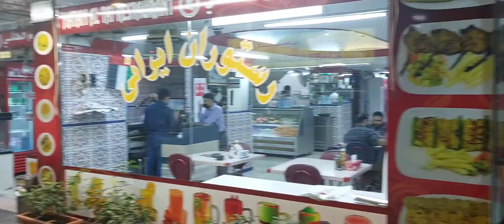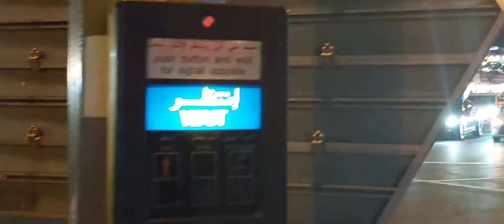Dubai Dairies Part 1 | First Vlog at Diera Dubai | Momin Rashid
This is My First Vlog in Dubai. I started from My home at Diera Dubai near Baniyas Metro Station. My aim is to make the viewers look at the things they will miss out should they not get a chance to travel to this beautiful Arab Country. I want to make the people see different places especially kashmiri people and for them to differtiate between different  places and the protocol, rules and regulations follwed there in. I started my Vlog from Royal Auto Centre near Makhtoum hospital road and then went to Baniyas Metro Station followed by Diera Sea view near Day Day restaurant and the nearby places.

To watch my Vlogs in Kashmiri.

kashir berozgar
unemployment in kashmir
kashmir unemployment report

as @mominrashid786

Give comments as a feedback for our improvement.Berojgari kashmiri kalkharab